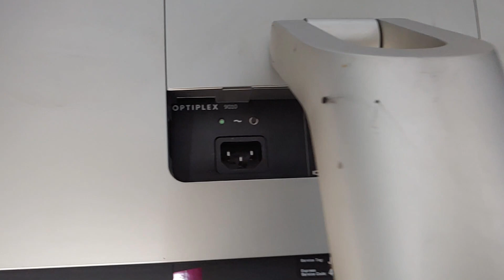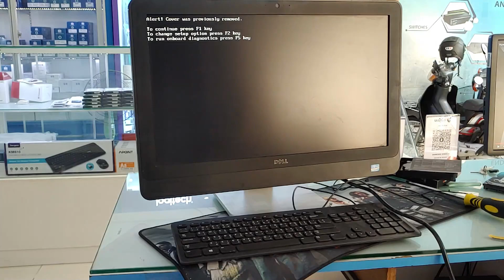How To Replace Hdd dell Optiplex 9010 AIO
Hello everyone this videos I show you about how to replace hard disk drive 3.5 inch to solid state drive Samsung 870 Evo 250gb on All In One Dell optiplex 9010, so how to replace it let's see the videos! Thank you!